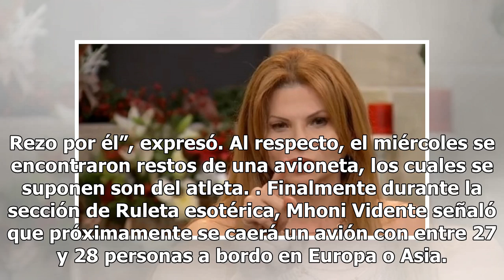Se cumplen dos predicciones de Mhoni Vidente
Una vez más Mhoni Vidente volvió a acertar en dos predicciones que hizo durante su participación en el programa Hoy, en donde habló de frío intenso que azotaría Estados Unidos. “Viene un frío como nunca lo había visto, va a llegar una corriente desde Canadá, Estados Unidos, hay que cuidarnos del frí...